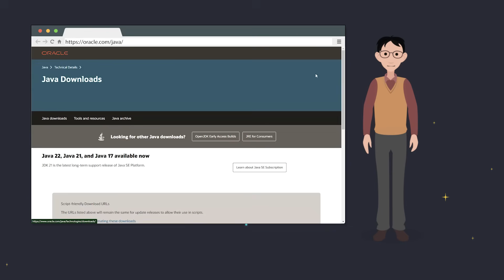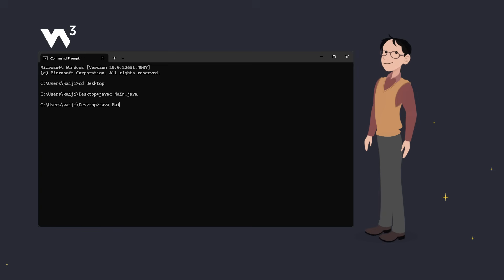Java - Get Started - W3Schools.com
This video explains how to get started with Java.

Part of a series of video tutorials to learn Java for beginners!

Chapters in this video:
00:00 - Check Java Installation
00:33 - Download Java
00:42 - Write Your First Java =Program?
01:00 - Save Your Java Program
01:12 - Compile Your Java Program
01:25 - Run Your Java Program
01:38 - Online Java Editor